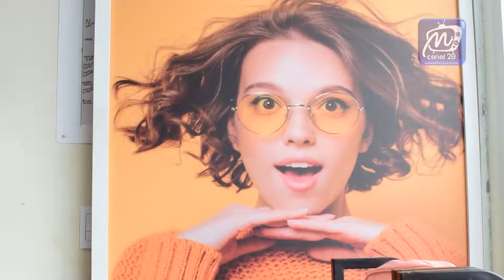YOI MES DE LAS MADRES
Todos los martes la cita infaltable es en Yoi Aguachica.